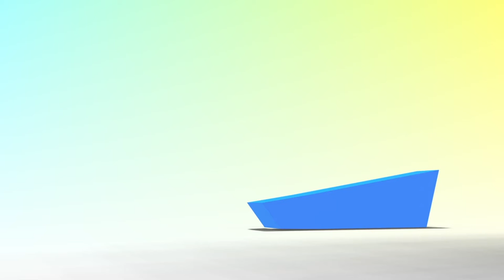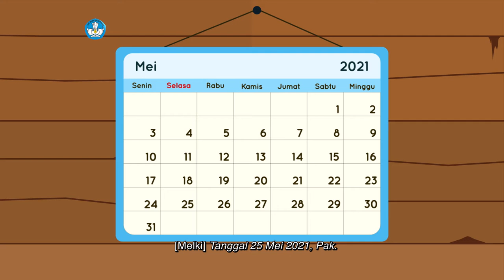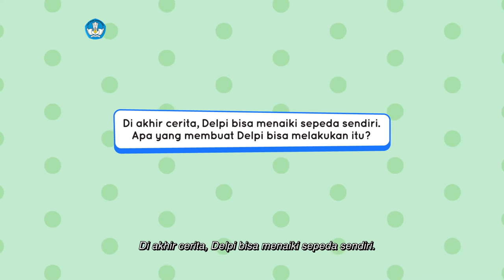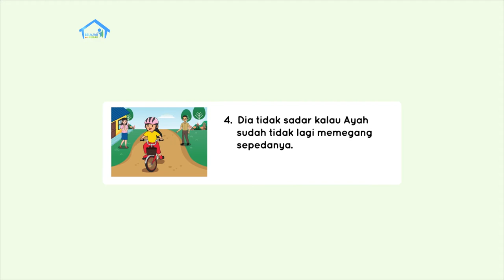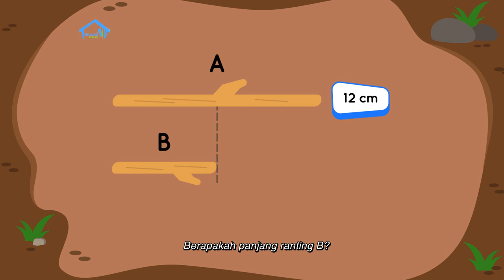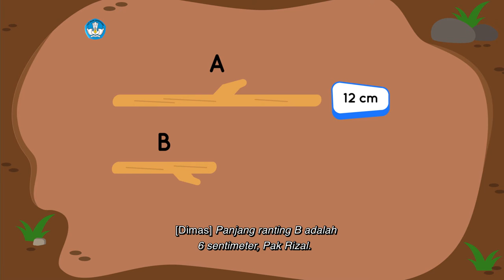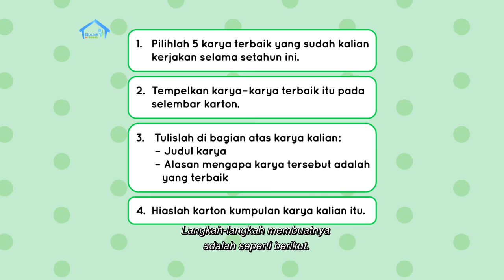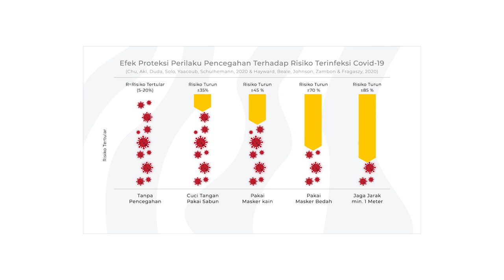BDR | SD Kelas II | Episode 94 - Aku Bisa Mandiri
Episode ini masih menceritakan bagaimana Pak Rizal menguji kemandirian Dimas dan Melki. Pak Rizal meminta keduanya membaca cerita berjudul “Sepeda Baru Delpi”. Untuk menguji intuisi bilangan Dimas dan Melki, Pak Rizal meminta mereka membuat jawaban perkiraan dengan menghitung jumlah bulan dalam satu tahun. Pada Konsep Matematika, mereka mempelajari tentang perkalian setengah dan pembagian dengan bantuan beberapa benda. Kemudian, Pak Rizal mengajak Dimas dan Melki untuk menjawab soal perkalian setengah dan pembagian. Pada akhir program Delpi mengajak teman-teman di rumah untuk memilih lima karya terbaik  untuk dijadikan  portofolio dalam Proyek Akhir Minggu.

Kunjungi portal Rumah Belajar di
Web: belajar.kemdikbud.go.id